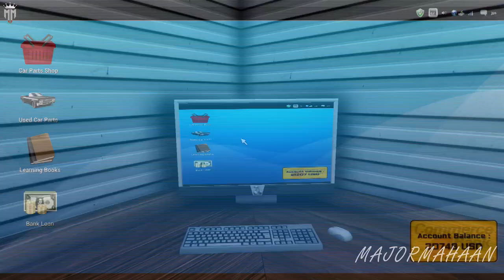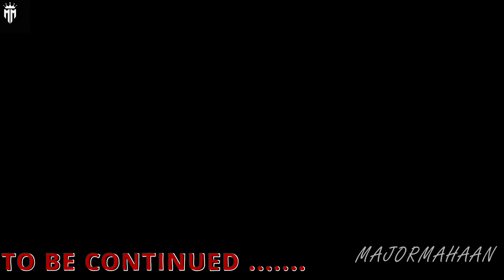CAR MECHANIC SIMULATOR 2014 ADD ON 4X4 EPISODE 9 WITH FUN TAMIL COMMENTARY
Extensions
Game offers two extensions with packs of additional cars to repair:

4X4 Expansion Pack provides 20 new F2P work orders for various repairs of 4X4 off-road vehicles and is available at no cost to owners of the baseline Steam-enabled release. The primary 4X4 car is a separate body frame with rigid, live front and rear axles. It presents unique new maintenance challenges far different from those in the base version of Car Mechanic Simulator 2014. Once installed, new parts appear in the garage shop including front and rear axles, drive shafts, special off-road shock absorbers and a rear muffler. The new vehicle is also available in endless mode.
1/4 Mile Expansion Pack comes with new test track, where the users can check the performance of tuned cars.